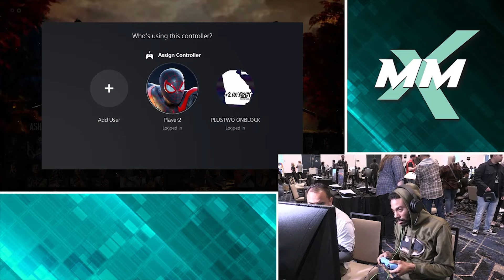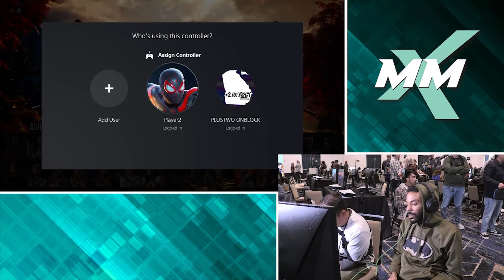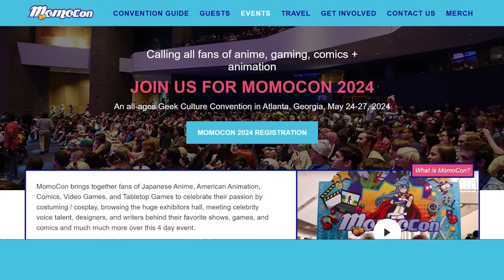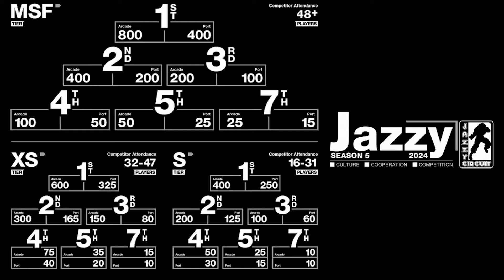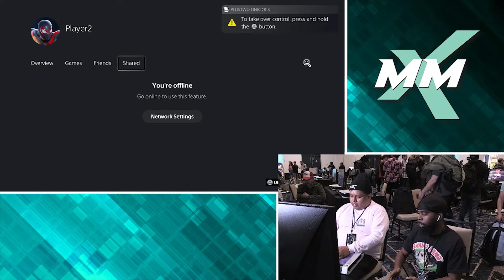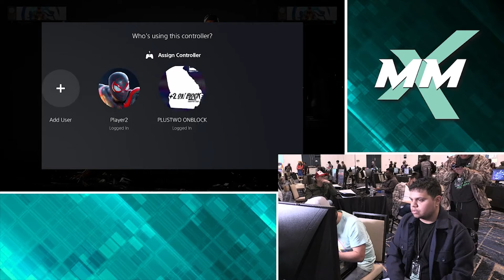Max Mode 2024 Mortal Kombat 1 Top 8: NYChrisG, YoshiAteMyPizza, DEZDA1, Chueko, SwampLifeJohnny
Max Mode 2024 (Year 1): Mortal Kombat 1 Top 8

0:00 (WSF) Demon Of The Mist Vs NYChrisG
12:07 (WSF) HCWz | DEZDA1 Vs Chueko
20:26 (L8) GL Roger Vs YoshiAteMyPizza
29:57 (L8) SwampLifeJohnny Vs TA | IMashBuddenz
36:23 Winners Final
50:14 (LQF) YoshiAteMyPizza Vs Demon Of The Mist
57:56 (LQF) SwampLifeJohnny Vs Chueko
1:10:41 Losers Semi-Final
1:19:30 Losers Final
1:30:11 Grand Final